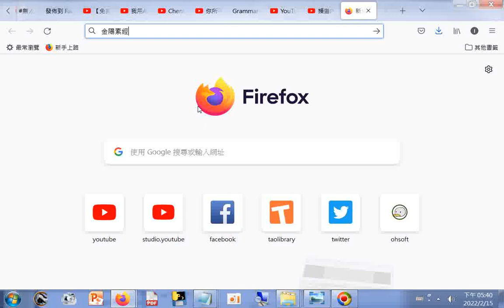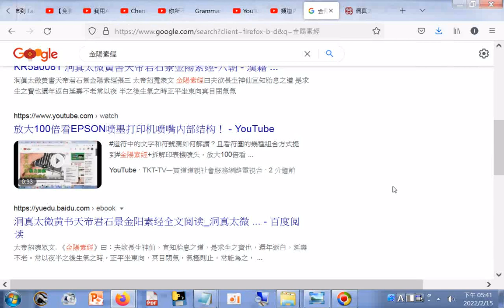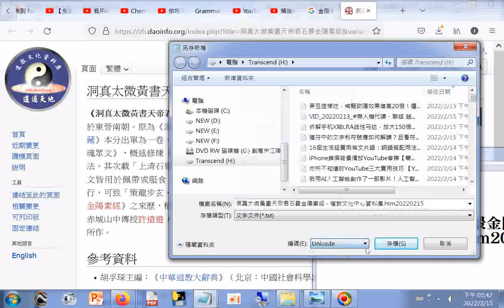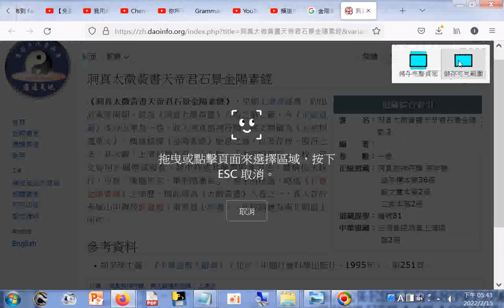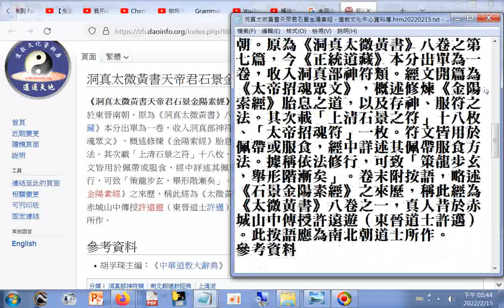洞真太微黃書天帝君石景金陽素經 道教文化中心資料庫 htm20220215+金陽素經 Google 搜尋 htm20220215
金陽素經 - Google 搜尋.htm20220215
洞真太微黃書天帝君石景金陽素經 - 道教文化中心資料庫.htm20220215